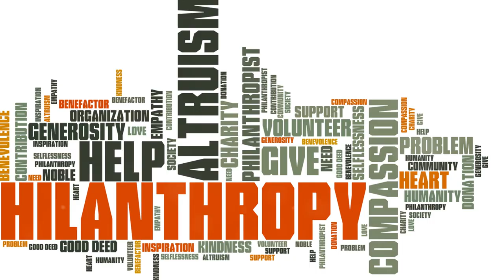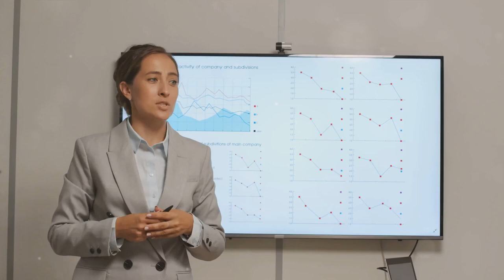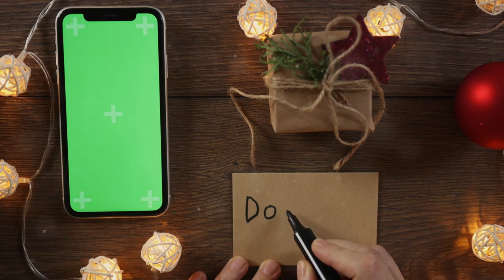Charitable Giving & Philanthropy: A Comprehensive Guide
Embark on a journey of generosity and impact with our comprehensive guide to charitable giving and philanthropy. In this enlightening video, we delve into the power of giving back and explore various strategies for making a meaningful difference in the world.

Join us as we uncover the benefits of philanthropy, both for the recipients and the givers themselves. From understanding different charitable structures and tax implications to identifying causes that align with your values and priorities, we'll provide you with the knowledge and tools to maximize the impact of your charitable contributions.

Discover how to create a giving plan that reflects your philanthropic vision and goals, whether you're passionate about supporting education, healthcare, environmental conservation, or social justice initiatives. Learn about effective ways to evaluate and vet charitable organizations to ensure your donations are used efficiently and effectively.

Through inspiring stories and practical advice, we'll empower you to become a strategic and purposeful philanthropist, leveraging your resources to drive positive change and create a legacy of generosity that transcends generations.

Whether you're an individual donor, a corporate philanthropy program manager, or a nonprofit leader seeking to engage donors effectively, this video offers valuable insights and guidance to help you make a lasting impact in the world.

Don't miss out on this opportunity to unleash the transformative power of charitable giving and philanthropy. Watch our video now and embark on a journey of compassion, empathy, and social responsibility.